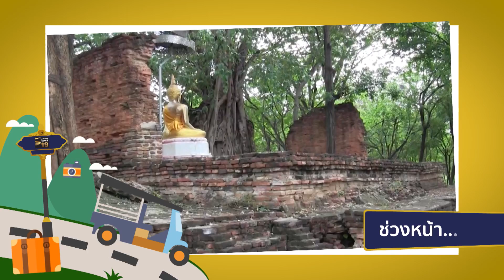เมืองไทยใหญ่อุดม (2/4) | 6 พ.ค. 61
- พืชพันธุ์ ส่งออกที่ไม่น่าเชื่ออย่างดอกบัว ฝนตกส่งผลดีต่อนาบัวส่งขายไทยและลาว
- จังหวัดเลย ประชาชนร่วมงานบุญประเพณีผีขนน้ำ
- จ.พิจิตร ลงแขกเผาข้าวหลามแบบดั่งเดิม